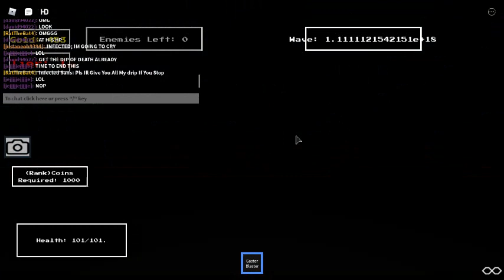infected raged cuz sanes got more drip